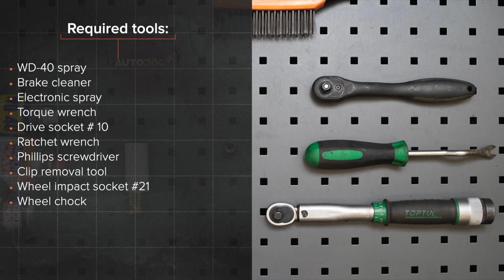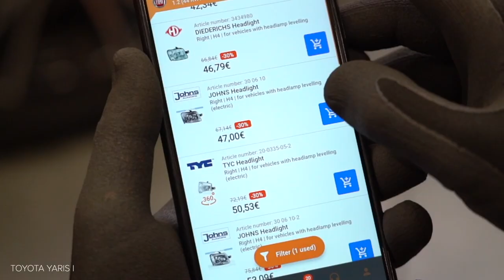Hvordan bytte frontlykter der på TOYOTA YARIS P1 [AUTODOC-VIDEOLEKSJONER]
Hvordan bytte frontlykter / hovedlykter / frontlys / hovedlys på TOYOTA YARIS (P1) 1.3 Hatchback 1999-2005 [AUTODOC-VIDEOLEKSJONER]

Frontlykter til kjøretøyet TOYOTA Vios / Yaris II Saloon (XP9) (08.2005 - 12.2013) TOYOTA Echo Saloon (_P1_) (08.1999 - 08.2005) TOYOTA Yaris Verso (P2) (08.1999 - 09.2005) TOYOTA bB I (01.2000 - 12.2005) bør som regel erstattes i én og samme prosedyre. Det er imidlertid noen små forskjeller, på grunn av spesifikke egenskaper ved kjøretøyets design.

Alle video- og PDF-veiledninger om utskifting av deler i TOYOTA YARIS P1: last ned og se på AUTODOC CLUB

0:00 — Hvordan skifte ut lyspærer til frontlykten på TOYOTA YARIS P1.
0:48 — Skru løs og fjern festene på dekselet til hjulbuen.
1:58 — Skru løs de øvre festene til støtfangeren.
3:03 — Behandle de elektriske tilkoblingene til hovedlysene.
3:55 — Monter det nye hovedlyset.
5:02 — Rengjør overflaten av bremseskiven.